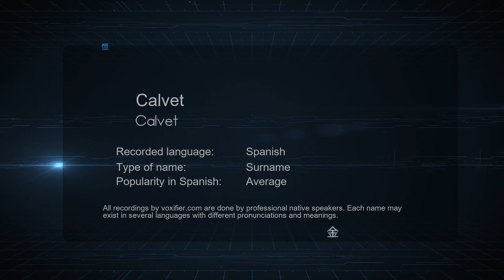How to Pronounce Calvet (Calvet) in Spanish - Voxifier.com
This is the Spanish pronunciation, gender, and phonetics recording of the name Calvet (Calvet). The same name may exist in other languages with different pronunciations. Check the meaning of name along with other possible pronunciations or similar names for free Voxifier uses the help of expert linguists to simplify pronunciations by replacing some special sounds with sounds more commonly available across all languages.